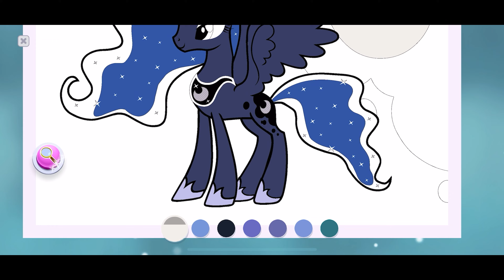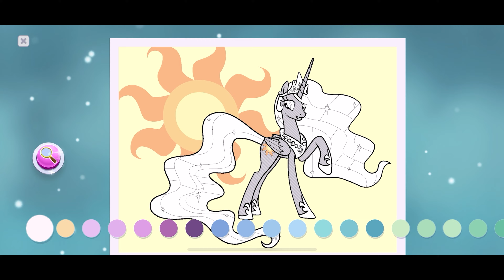My little pony Coloring for kids part 4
Today we are coloring My Little Pony!
Fun coloring books for toddlers and children, preschool learning